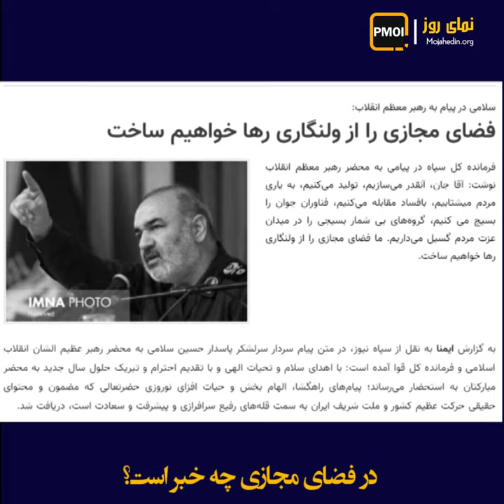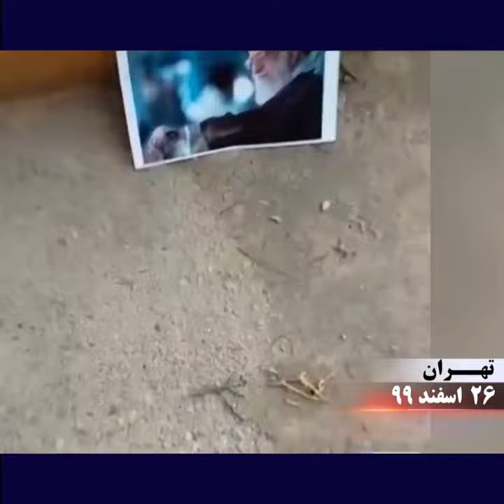نمای روز – در فضای مجازی چه خبر است؟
فضای مجازی چه خبر است؟

آخوند بروجردی:

فضای مجازی مراجعه می‌کنید سر کار دارید فضای مجازی نمی‌خواهد بیرون طلبه‌ای که می آیند پیش ما توی محلهای خودشان چه توهینهای بهشان می‌شود چه تعرض های که بهشان می‌شود توی شهرها اینها را خبر دارید این واقعیت است به هوش باشید

وحشت از فضای مجازی یکی از محورهای اتمام‌حجت خامنه‌ای در اجرای سیاست انقباض بود.

خامنه‌ای ـ ۲فروردین ۱۴۰۰

متأسفانه فضای مجازی کشور ما هم که آن رعایتهای لازم با وجود این همه تأکیدی که من کردم در آن صورت نمی‌گیرد و در یک جهاتی ول هست

فضای مجازی را بایستی مدیریت کرد!

البته در کشیدن شمشیر سرکوب و سانسور علیه مردم هیچ اختلافی بین سران و کارگزاران نیست.

آخوند روحانی ـ‌۳فروردین ۱۴۰۰

البته وقتی وارد این فضا می‌شویم یک خطراتی هم دارد دیگر یعنی خطراتش بالاتر از شرایط عادی هست

پاسدار حسین شریعتمداری ـ ۲فروردین

متأسفانه فضای مجازی در ایران یله هست رهاست یک دفعه یک تعبیری داشتند اقا که مثل سگ هار است رها شده

پاسداران از کدام خطر می‌گویند؟ چه کسی یقهٔ نظام و کارگزاران فاسدش را گرفته است. از چه می‌ترسند؟

نباید این وسیله را در اختیار دشمن گذاشت

پاسدار سلامی در وحشت از انتشار خبرهای ریزش نیروهای خودی و خیزش جوانان خطاب به خامنه‌ای نوشت:

گروه‌های بی‌شمار بسیجی را در میدان عزت مردم گسیل می‌داریم،

ما فضای مجازی را از ولنگاری رها خواهیم ساخت. ما در میدان می‌مانیم

الان در فضای مجازی مدیریت به‌عهده دشمن است

پاسدار جهرمی ضمن لگدی به خامنه‌ای و اعتراف به ناتوانی نظام در انسداد فضای مجازی گفت:

جهرمی ـ انصاف نیوز ۲فروردین ۱۴۰۰

انسداد سایتها به سیاق گذشته منسوخ شده و دیگر با فیلتر و فیلترینگ نمی‌توان جلوی شکاف بین نسل‌ها را گرفت.

آخوند بروجردی

خودمان تدبیر بکنیم کار را. یک فکری بکنیم

شیراز

مرگ ات فرا رسیده خامنه‌ای

شهر ری

سال ۱۴۰۰سال سرنگونی رژیم آخوندی

تهران

خامنه‌ای جنایت‌کار و خیانت کار امسال سال سرنگونیت خواهد بود مرگ بر خامنه‌ای دورد بر رجوی